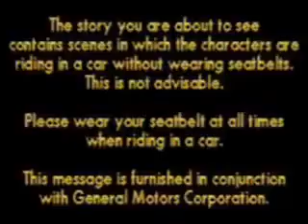ScrewAttack's Video Game Vault - Cadillacs and Dinosaurs (Sega CD, PC) [2007-08-31]